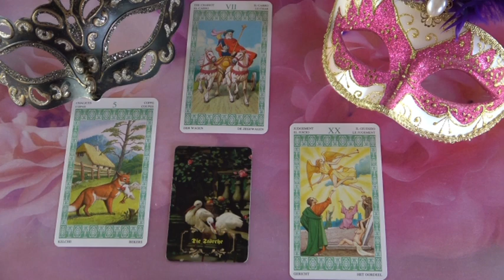??? Jóslás Április 29-én